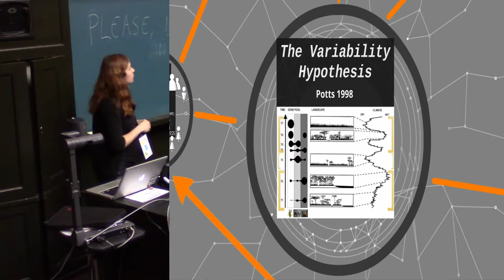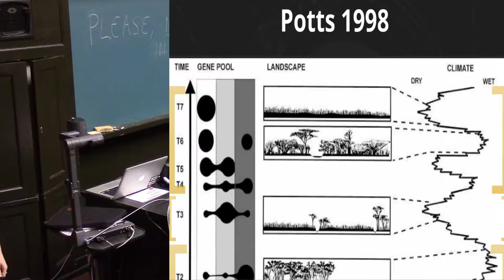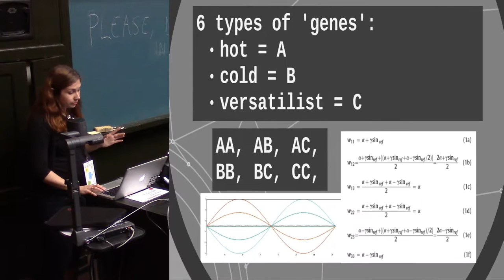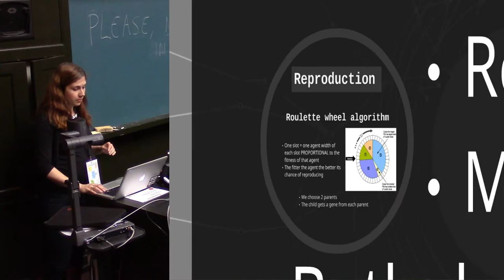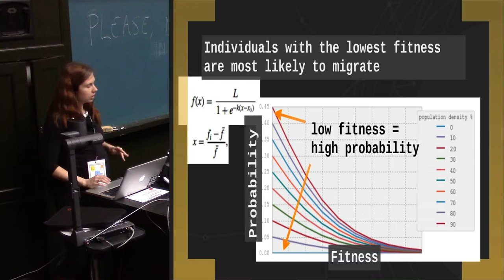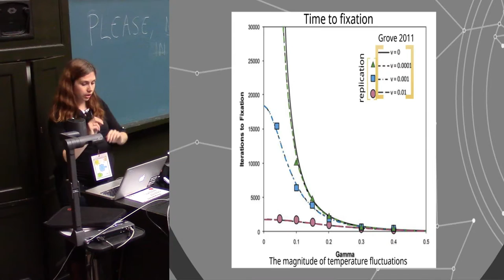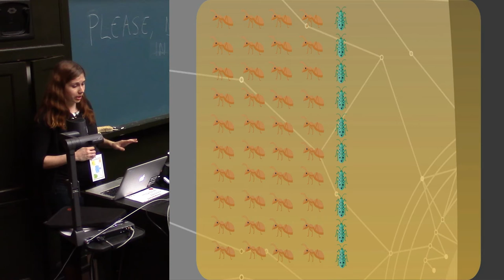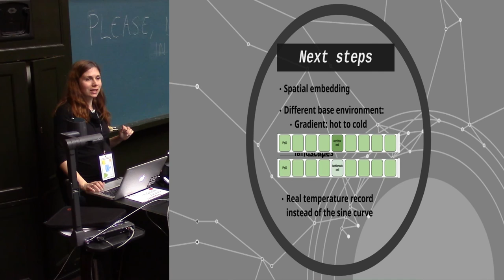The versatilist’s story of human dispersal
The Variability Selection Hypothesis proposed by Potts (1996; 1998) postulates the evolution of behavioural plasticity among early hominins arising during periods of strong environmental fluctuations in the last 6 million years. It argues that the inconsistency in selection regimes caused by the rapid environmental fluctuations produced particularly strong selection pressure on adapting to change rather than any particular set of environmental conditions. This promoted adaptive changes leading to a higher level of behavioural plasticity and the evolution of organisms which can be described as 'versatilists', for example early hominins.
Here, we present an extension of the single locus model by Grove (2011) —the first successful formalisation of the Variability Selection Hypothesis into a mathematical framework. The current implementation aims to assess the implications of the Variability Selection Hypothesis on the agents ability to disperse, a process that is visible in the archaeological record. The model was translated into a stochastic multi-agent simulation to investigate the dynamics between individuals with different positions and range on the adaptative spectrum (including the 'versatilist' individuals) within a non-homogenous population. The particular focus of this presentation is on the spatial structuring of the migration wave and the question of what characteristics of the original population play a role in its ability to disperse.

Iza Romanowska